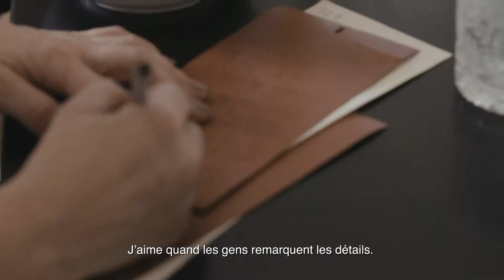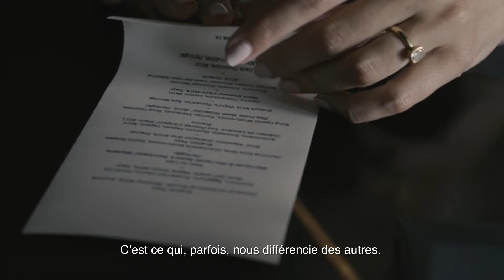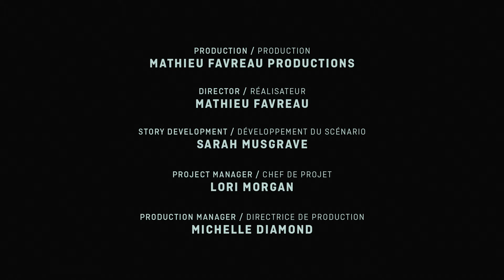Canada's Best New Restaurants 2016: Alo, Toronto